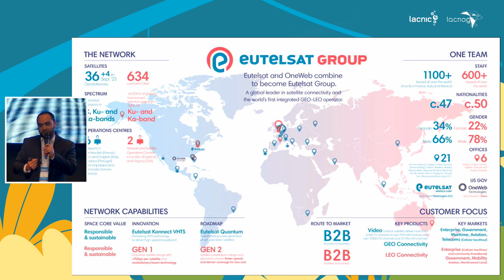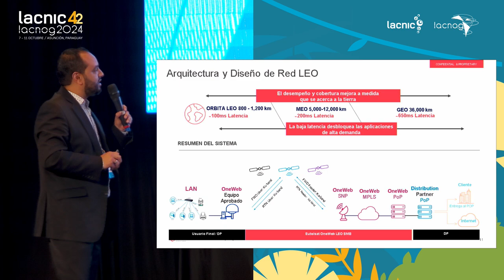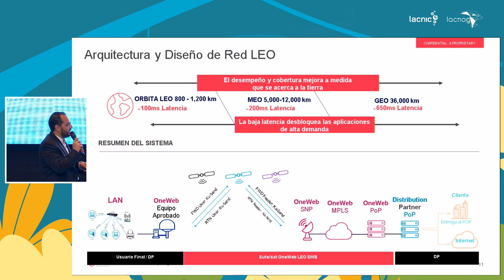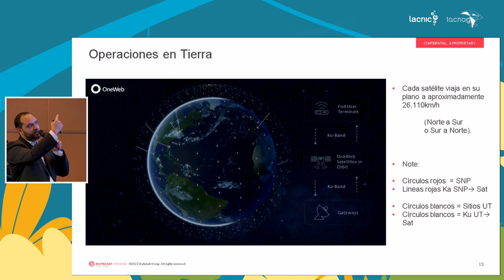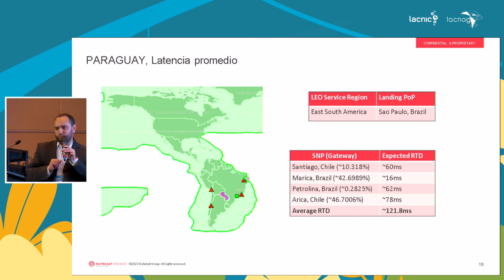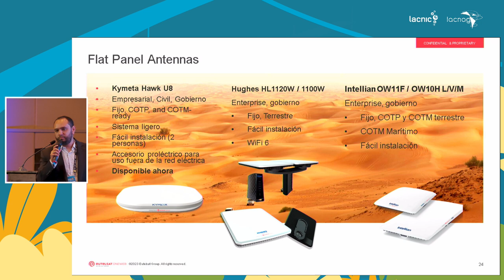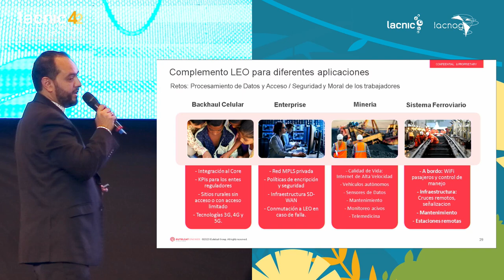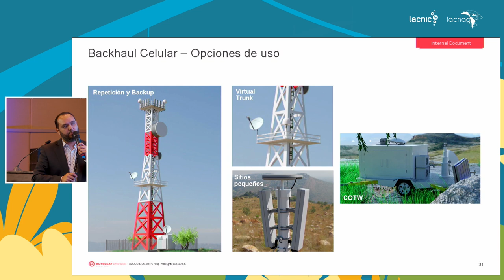Impulsando el Futuro Digital: La Conectividad Satelital en América Latina